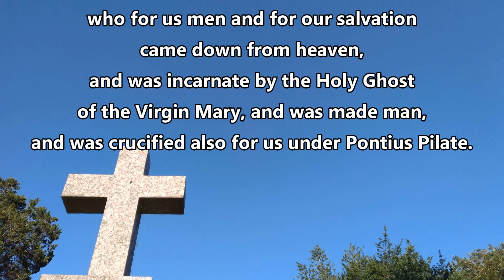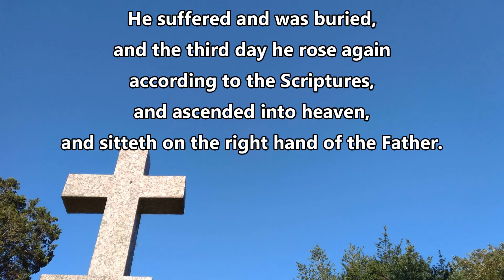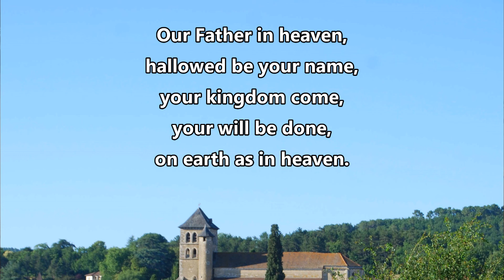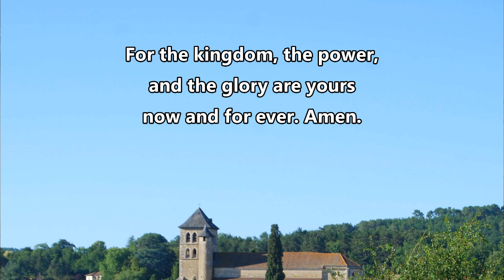Morning Worship on 25 October 2020 (Creed & Prayers)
Morning Worship (Creed & Prayers) from Holy Trinity Church, Rudgwick, England on Sunday 25 October 2020